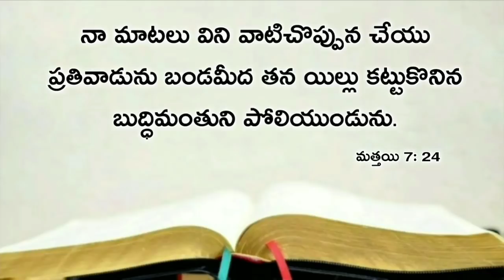Today's promise 18.11.2019